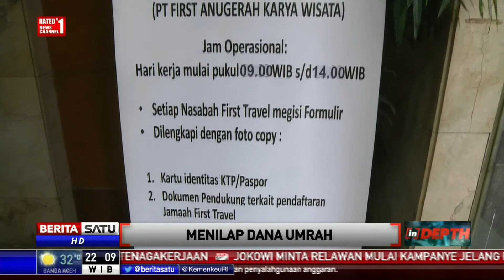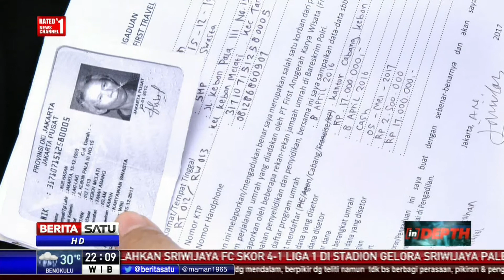Indepth: Menilap Dana Umrah # 1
Lebih dari 58 ribu calon jemaah yang mendaftar umrah lewat First Travel harus melipat mimpinya ke Tanah Suci. Pasalnya dana yang mereka setorkan berjumlah lebih dari Rp 848 miliar ditilap pemilik biro perjalanan First Travel. Izin usaha biro perjalanan itu sudah dicabut Kementerian Agama. Andika Surachman, Anniesa Hasibuan, dan Kiki Hasibuan juga telah menjadi tersangka. Mungkinkah para korban mendapatkan hak mereka?

Facebook.com/BeritaSatuTV
Youtube.com/BeritaSatu